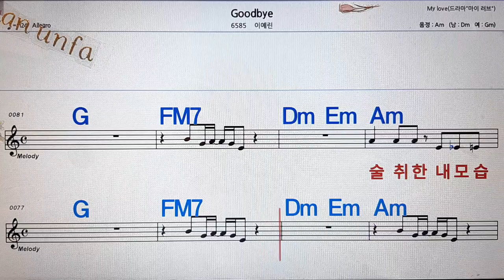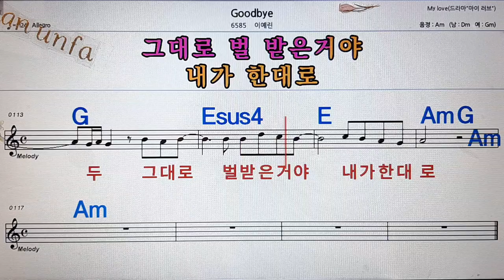이예린Goodbye/💋노래방, 통기타 , 코드 큰악보, 가라오케, 반주💖Karaoke, Sheet Music, Chord, MR